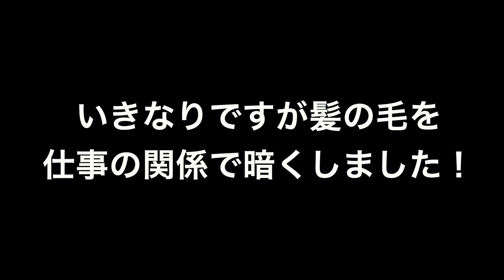【誕生日】１９歳になりました。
澤口優聖、19歳になりました！
18歳1年間のことや19歳の抱負などたくさん語りましたので、
是非最初から最後までご覧ください！

THEカラオケ★バトル/NHKのど自慢/山内惠介さんが目標！
これからも応援宜しくお願いします。

Twitter、Instagram、Amebaブログ、17LIVE、TikTokもやっていますので、よろしくお願いします！